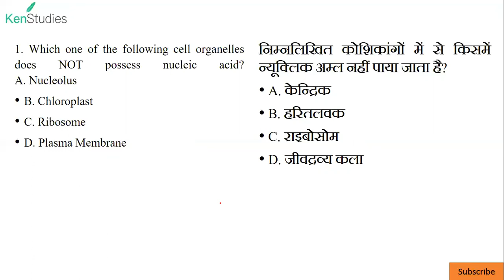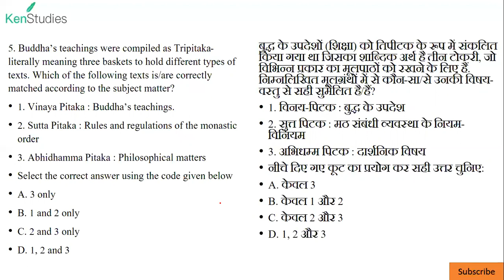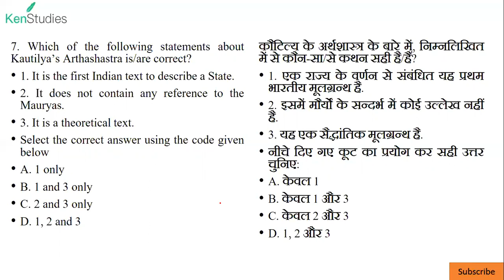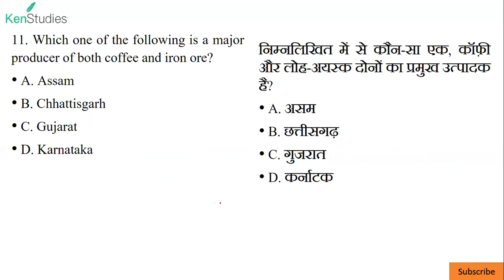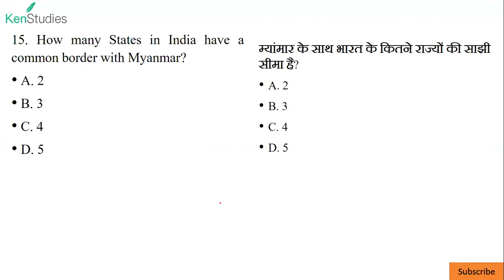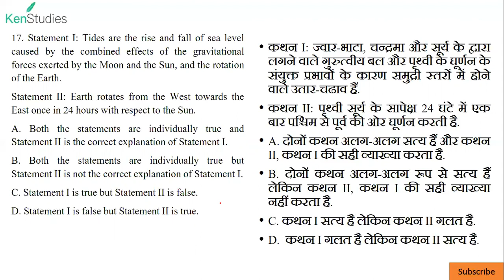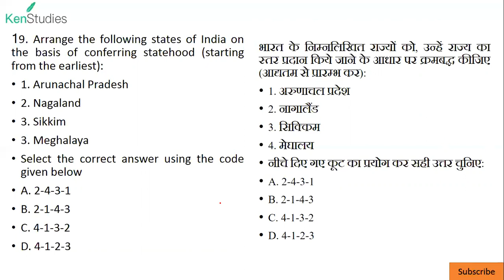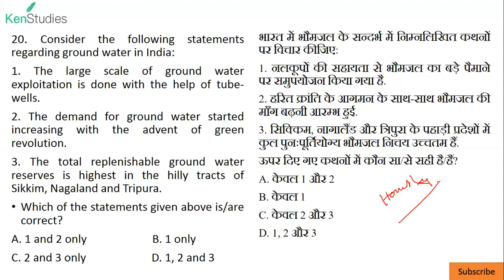CAPF(AC) 2020 Final Strike Quiz No.-1 (Paper-1 Revision though MCQ)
CAPF(AC) Final Strike Quiz No.-1 (Paper-1 Revision though MCQ)